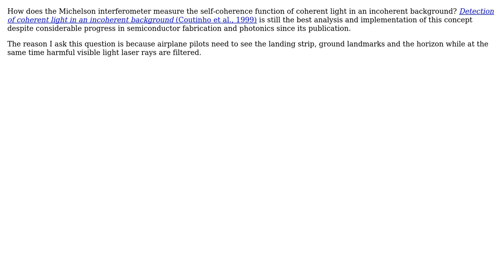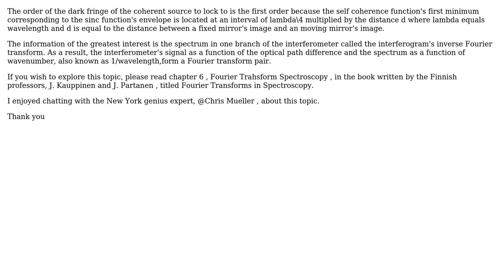How does the Michelson interferometer measure the self-coherence function of coherent light in...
Engineering: How does the Michelson interferometer measure the self-coherence function of coherent light in an incoherent background?

With thanks & praise to God, and with thanks to the many people who have made this project possible! | Content (except music & images) licensed under CC BY-SA | Music | Images & others | With thanks to user Frank user Chris Mueller user Air and the Stack Exchange Network Trademarks are property of their respective owners. You are responsible for your own actions.